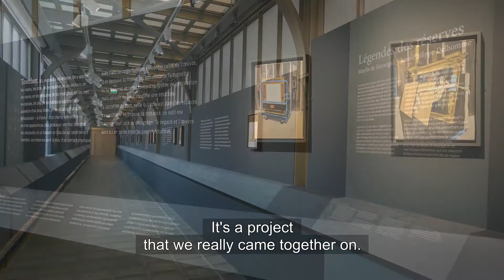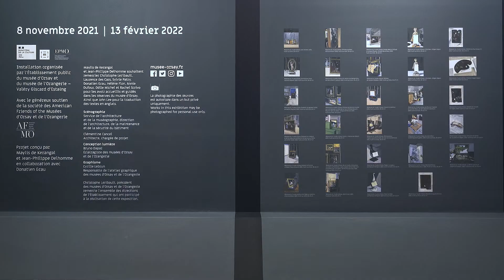THROUGH THE EYES OF MAYLIS DE KERANGAL - "Légendes des réserves" (Storage Legends) - EN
With Jean-Philippe Delhomme, Maylis de Kerangal conceived the exhibition "Légendes des réserves". Here, she presents their method, their discovery of this secret place, where the works are waiting and devoid of the pomp of their museum presentation. In this video filmed in the exhibition itself, we can discover the final outcome of her presence in the museum – as she shows the public what is normally invisible in a museum, as she creates a ne text from transitory presences.